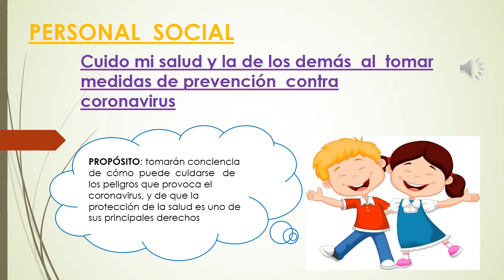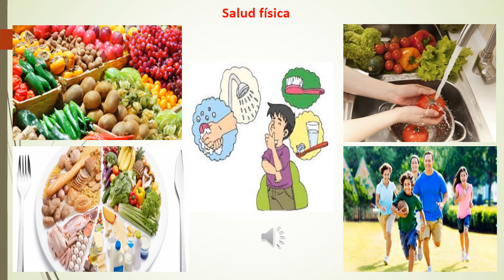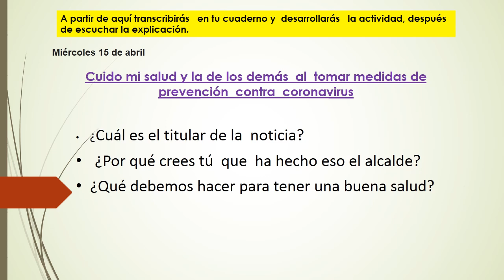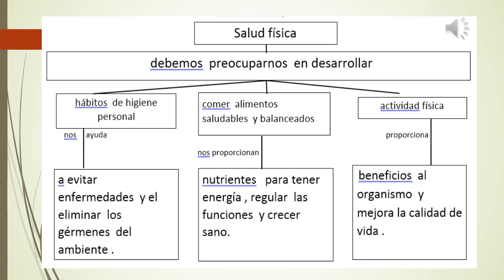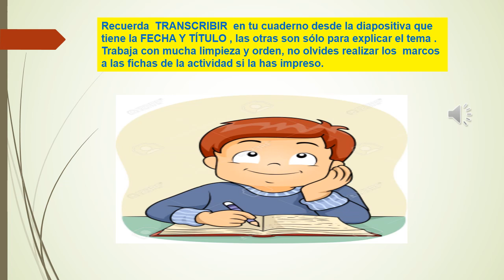3 PERSONAL MIERCOLES 15 Cuido mi salud y la de los demás